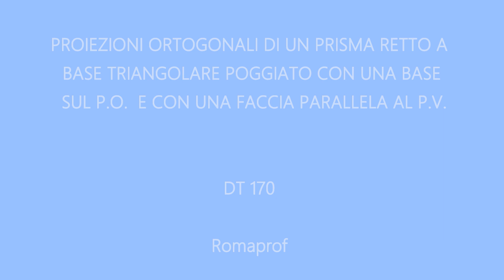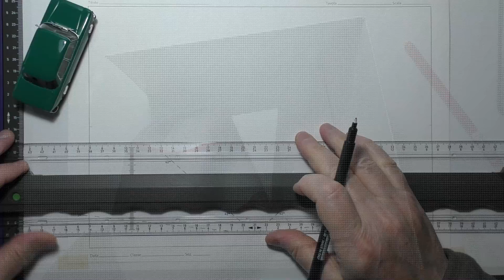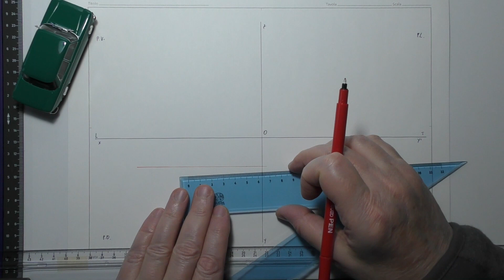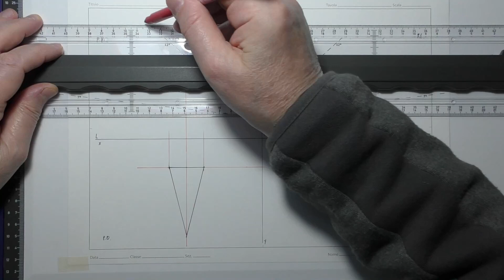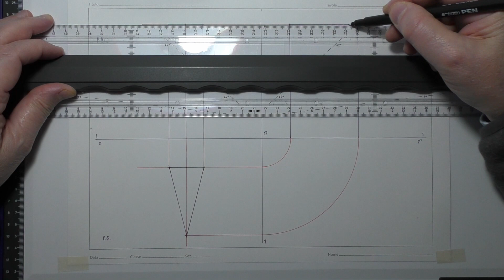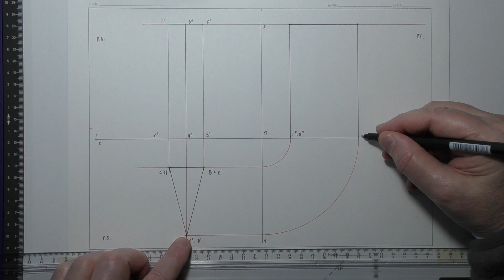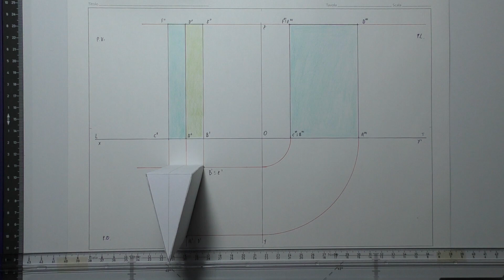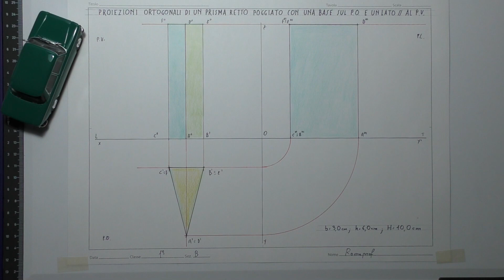PROIEZIONI ORTOGONALI PRISMA A BASE TRIANGOLARE CON BASE SUL P.O. E LATO // AL P-V. - (695)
Proiezioni ortogonali di un prisma retto a base triangolare poggiante con una base sul P.O e con una faccia parallela al P.V.
Disegno eseguito con il parallelografo.
Formato del foglio: 24 x 33 (cm).